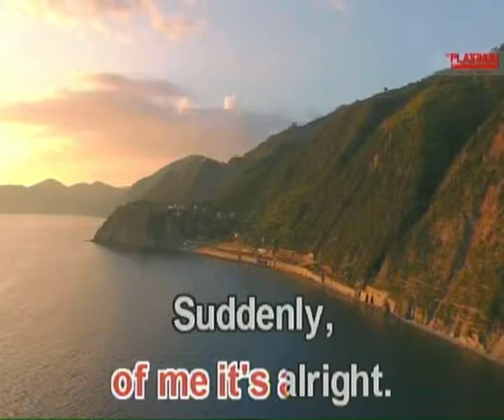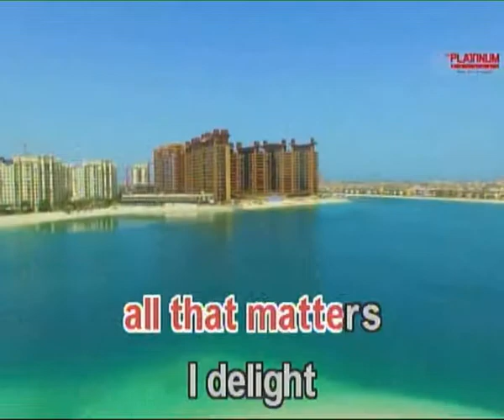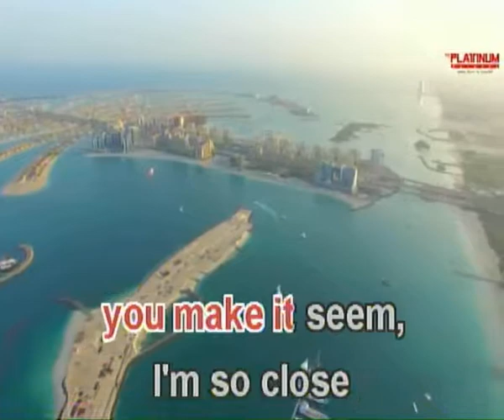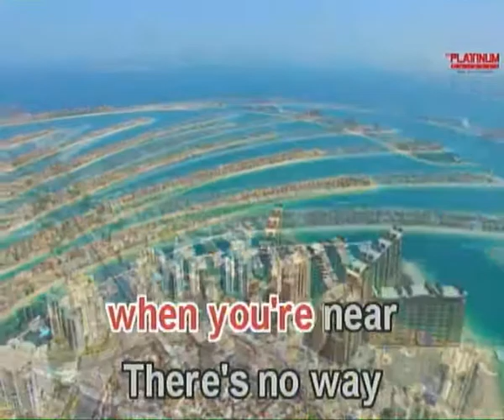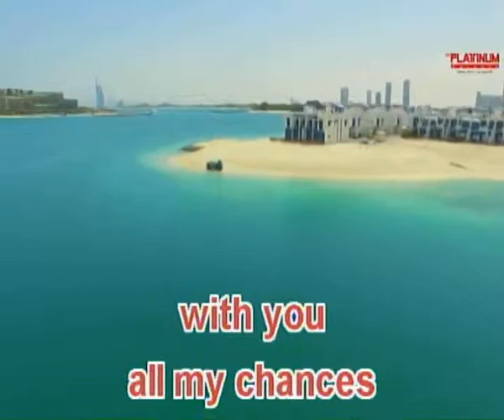Suddenly Karaoke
Suddenly Karaoke version

Popularized by Olivia Newton John and Cliff Richard.